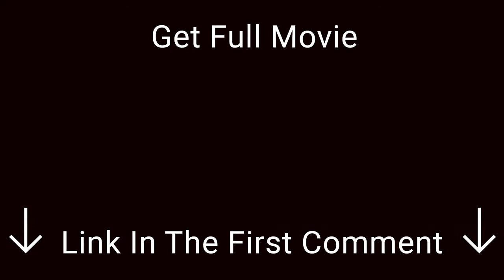Joker | Police Car Crash Scene